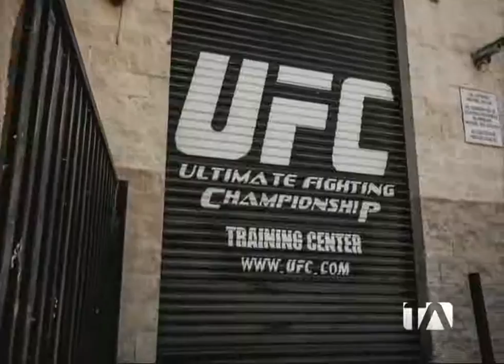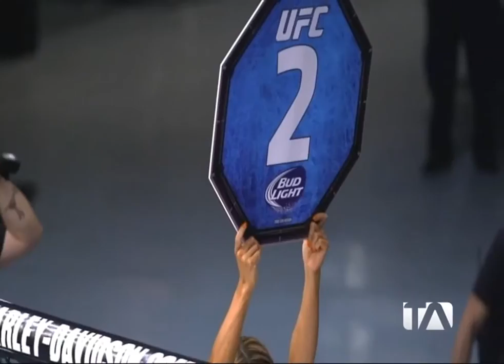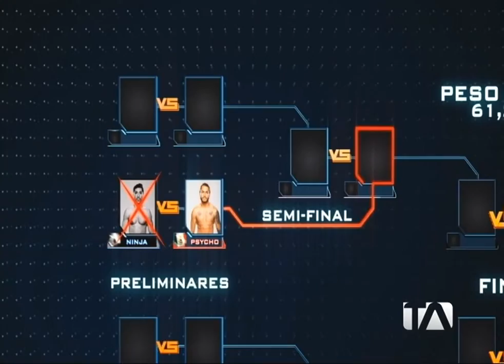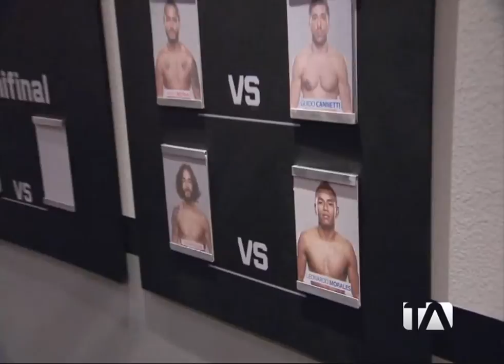UFC LATINOAMERICA EPISODIO 7 Guido Ninja Cannetti vs Marco Beltrán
UFC Latinoamérica Guido Ninja Cannetti vs Marco Beltrán